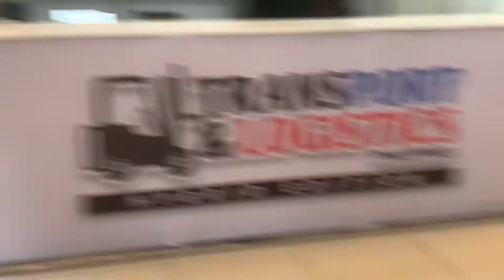Opening Ceremony of Transport Logistics Philippines Hybrid Edition@worldtradecentermetromanila